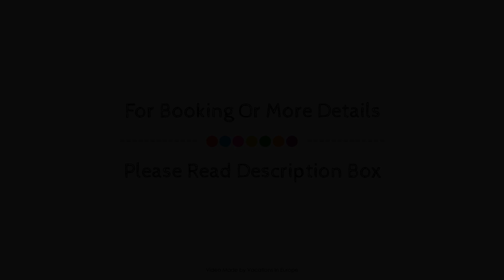Aegila Boutique Hotel, Exo Nimfion, Greece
About Property:
Stop at Aegila Boutique Hotel to discover the wonders of Exo Nimfion. The property features a wide range of facilities to make your stay a pleasant experience. Service-minded staff will welcome and guide you at Aegila Boutique Hotel. Some of the well-appointed guestrooms feature flat screen television, additional toilet, cleaning products, dressing room, fireplace. The property offers various recreational opportunities. A welcoming atmosphere and excellent service are what you can expect during your stay at Aegila Boutique Hotel.
Searching For
1. Aegila Boutique Hotel - Exo Nimfion
2. Aegila Boutique Hotel - Exo Nimfion Virtual Tour
3. Aegila Boutique Hotel - Exo Nimfion Rooms
4. Aegila Boutique Hotel - Exo Nimfion Amenities
5. Aegila Boutique Hotel - Exo Nimfion Videos
6. Aegila Boutique Hotel - Exo Nimfion Offers
7. Aegila Boutique Hotel - Exo Nimfion Deals
Audio Credit:
Track Title: Reasons To Hope
Artist: Reed Mathis